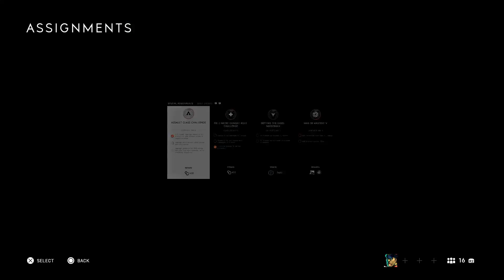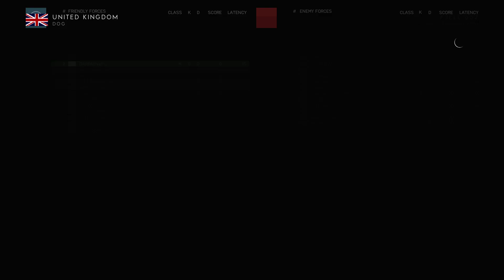Battlefield™ V_20190714182239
BATTLEFIELD V